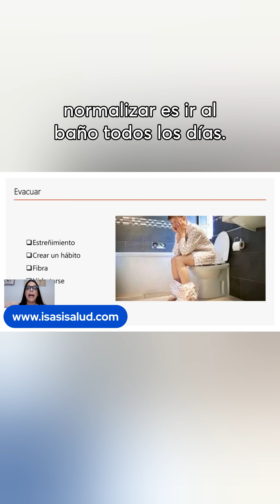Hemos normalizado el estreñimiento, y no, no es normal pasar 2 dias sin evacuar.